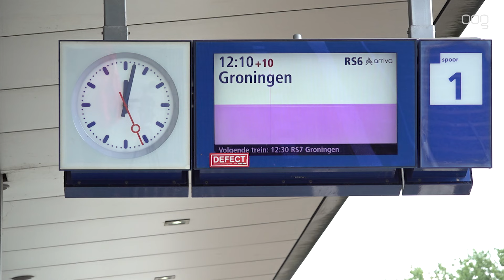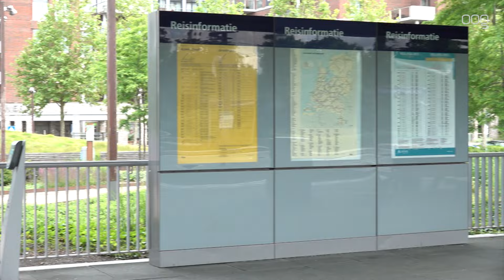Wunderline laat nog een jaar op zich wachten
De problemen met de bodem, die er nu voor zorgen dat de directe spoorverbinding tussen Stad en het Duitse Leer een half jaar later heropent dan gepland, waren al sinds 2017 bekend bij de Provincie. Dat stellen de Groningse Statenfracties van GroenLinks en D66. De partijen zijn daarom verbaasd dat er nu ineens sprake is van uitstel bij de heropening van het traject.

De provincie maakte vorige week bekend dat het pas halverwege volgend jaar weer mogelijk is om met de trein van Groningen naar het Duitse Leer te reizen. Dat had eigenlijk eind dit jaar al moeten gaan gebeuren. Het Duitse deel van het spoortraject ging begin dit jaar volledig op de schop, tegelijk met de vervanging van de Friesenbrücke. Deze spoorbrug werd in 2015 aangevaren en is sindsdien onbruikbaar. Treinreizigers vanuit Groningen moeten daardoor in Weener uitstappen en naar Leer reizen met de bus.

Vorige week maakte de provincie bekend dat er pas halverwege volgend jaar weer directe treinen naar Leer kunnen rijden, omdat de bodem op het Nederlandse deel van de spoorlijn aanmerkelijk is verslechterd door zware regenval. In Duitsland zijn ook problemen met de aanleg vanwege hoog water, waardoor de bodem is verslechterd. Daarnaast zijn er tekorten aan belangrijke bouwmaterialen, onder meer door leveringsproblemen.

Volgens de Statenfracties van D66 en GroenLinks is het vreemd dat deze problemen nu pas aan het licht komen. “De slechte bodemgesteldheid was immers al sinds 2017 bekend bij de Provincie Groningen”, stelt de Groningse Statenfractie van GroenLinks. Statenlid Bas de Boer (GroenLinks) vertelt: "Al jaren wachten we op het herstel van de Friesenbrücke. Het mag niet zo zijn dat een al bekend probleem het project doet ontsporen. Dit had veel eerder tot op de bodem uitgezocht moeten worden."

De staat van de bodem baart de fracties ook zorgen met het oog op de toekomst, vult Paula Benjamins (D66) aan: "Om klimaatverandering tegen te gaan zijn duurzame Europese spoorverbindingen van groot belang. De effecten van het veranderende klimaat mogen daarbij geen spelbreker zijn."